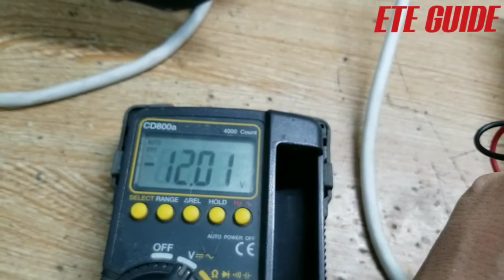Sửa bộ nguồn điện áp ra thấp liệu IC TL494CN có thể thay IC KA7500 || ETE GUIDE